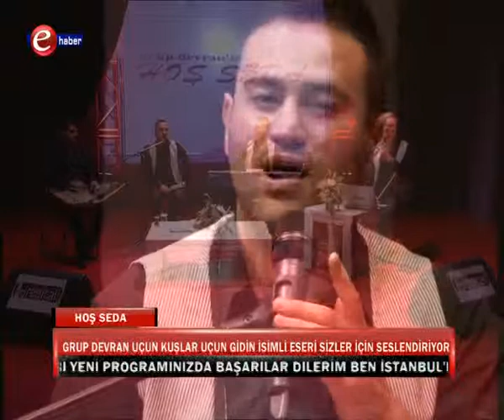uçun kuşlar uçun